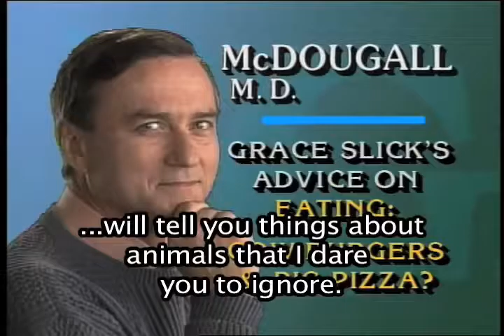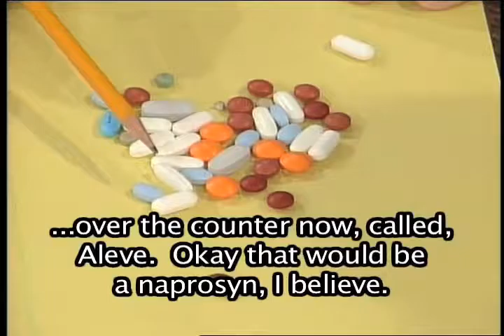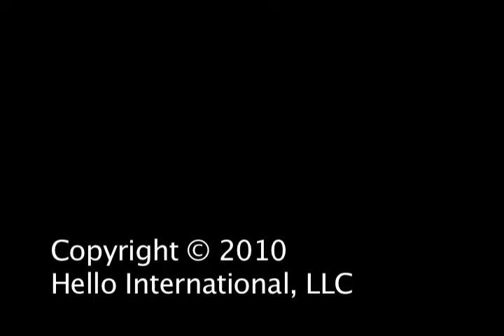Medical Terminology│Animal Rights [Clip 4]